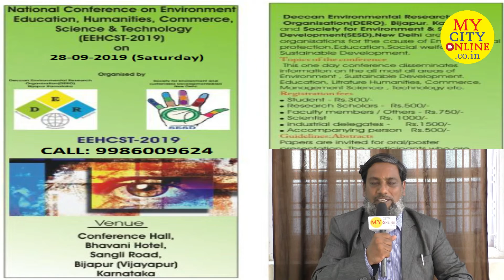UPCOMING EVENT: National Conference on Envi., Edu., Humanities, Commerce, Sci & Tech on 28-09-2019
DECCAN ENVIRONMENT RESEARCH ORGANISATION, BIJAPUR & SESD, New Delhi is organizing National Conference on Environment, Education, Humanities, Commerce, Science & Technology on 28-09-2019 at BIJAPUR.

SIRAJUDDIN M. HORAGINAMANI (Environmentalist & President)
DECCAN ENVIRONMENT RESEARCH ORGANISATION, BIJAPUR